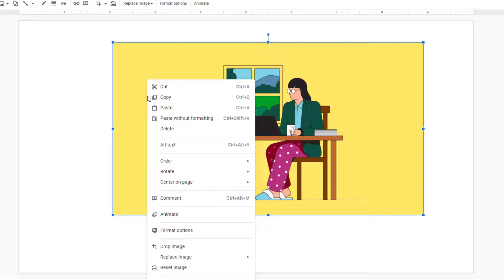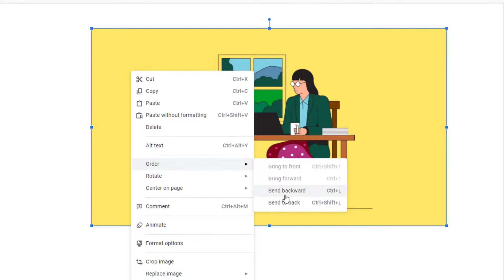How to Adjust Image Positions in Google Slides | Quick and Easy!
Image alignment in Google Slides can become a little messy as you start adding more slides and layers. In this video, I'll show you how to use the tools in Google Slides to realign your images position quickly and easily.